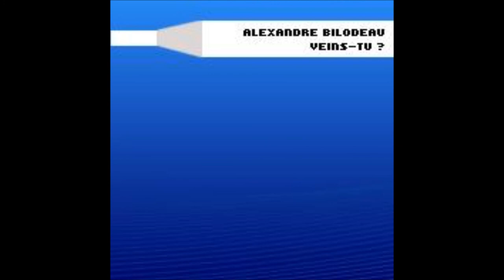Alexandre Bilodeau - Goya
[artist]: Alexandre Bilodeau

[title]:  Goya

[album]: [EPS22] Veins-tu E.P.

[release]: 2005

[label]: Epsilonlab (the link is dead, but the tracks can be downloaded @